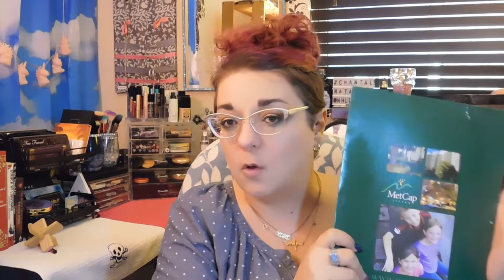Affordable Housing - The Real Problem in This City – Part 2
Hello nuggets! Also, a huge hello to anyone new, or just passing by!

This is the second part of my series where I explore and try to find reasons, and possible solutions to why living in this city, (Moncton New Brunswick, Cananda) is almost impossible.
Most of us live from paycheck to paycheck, have more than one income, and still only get by, by the grit of our teeth.

This video is about the fact, not opinions, that finding affordable housing in this city is more than difficult. These are the reasons I have found. –Please note: The figures mentioned in this video were from research done in August of 2018. We are now February 1st 2019.--

Brand Ambassador For:
XOXO5thAvenue

Chantal Petitpas
Canada
E1C 0S8

Extra information:
Cost of living in Moncton, NB: